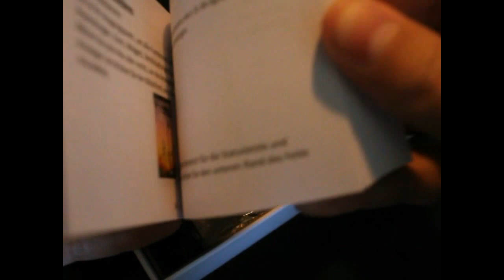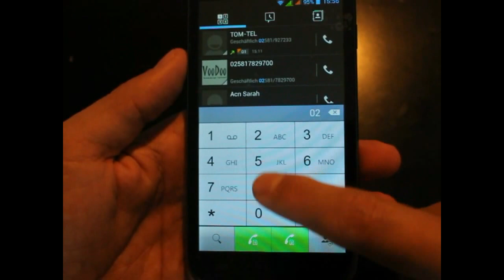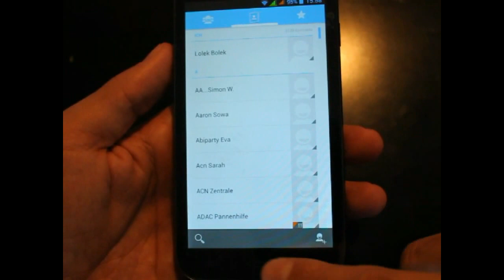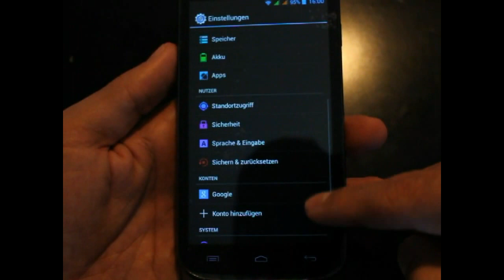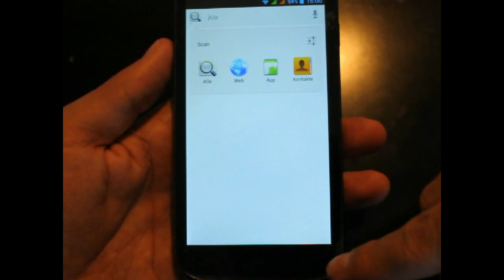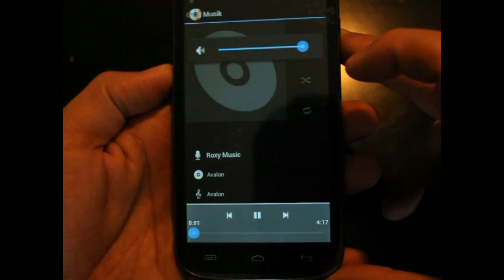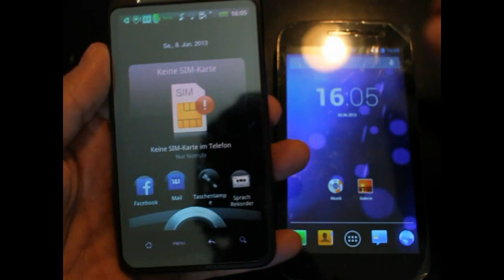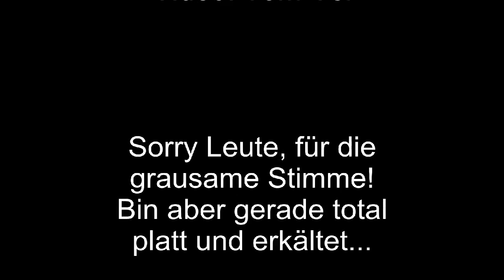MOBISTEL Cynus T5 - Test / Kundenvorstellung / Erster Eindruck [Dual SIM] HD DEUTSCH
Mein erstes Video und Testbericht ;-) Ist total grausam, wenn ich mir so andere Videos anschaue, hoffe ihr habt nicht all zu viel Kritik mit mir! Bin nicht derjenige der 2 Stunden von einem Produkt labert und bekomme auch kein Geld oder kostenlose Smartphones von Herstellern wie manch einer hier. Hab mir das Teil wg. Dual-Sim gekauft und bin happy ;-) Das Alcatel One Touch ULTRA 997D was ich 2 Tage zuvor gekauft habe, wird zurückgeschickt (Probleme mit Ladebuchse & Empfang bei 2 Karten) ** Ah und Cynus T5 ist doppelt so schnell wie das C2